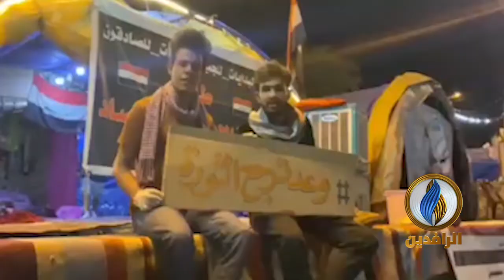الثوار يطلقون وسم وعد_ترجع_الثورة استعدادًا لاستئناف التظاهرات بعد انتهاء أزمة كورونا